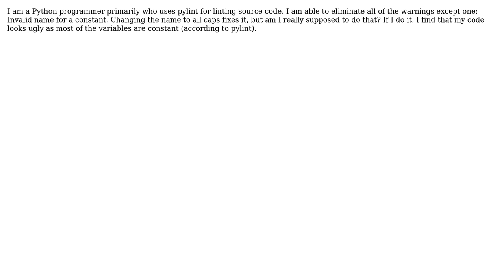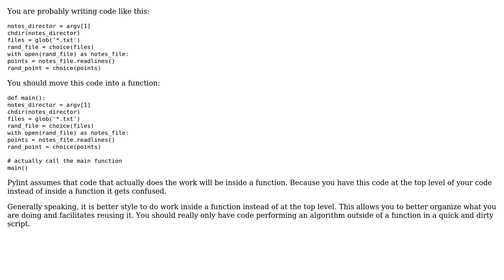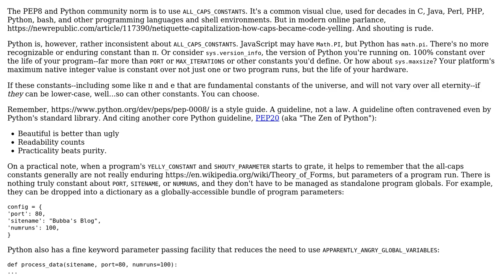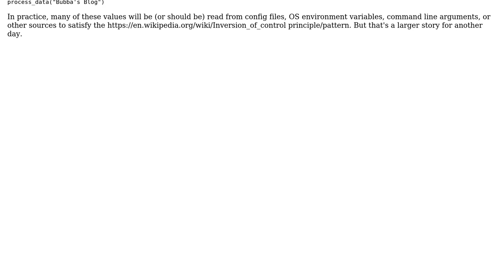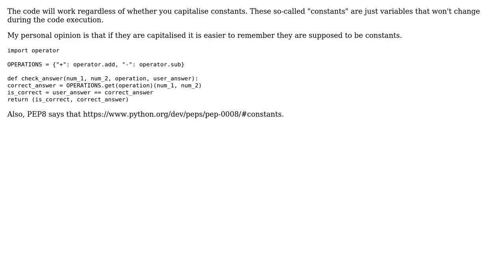Software Engineering: Should I really use all uppercase for my constants? (5 Solutions!!)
Software Engineering: Should I really use all uppercase for my constants?

With thanks & praise to God, and with thanks to the many people who have made this project possible! | Content (except music & images) licensed under CC BY-SA | Music | Images & others | With thanks to user Zach Bloomquist user Winston Ewert user Thomas Junk user Stevoisiak user Jonathan Eunice user Gaetano Barreca user Forest J. Handford user alain.janinm user Abhishek Kumar and the Stack Exchange Network Trademarks are property of their respective owners. You are responsible for your own actions.